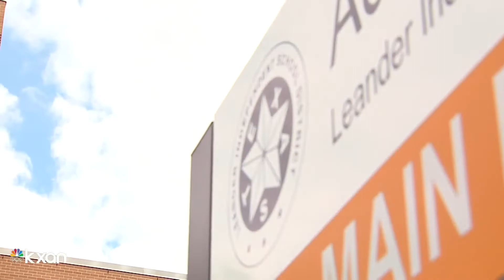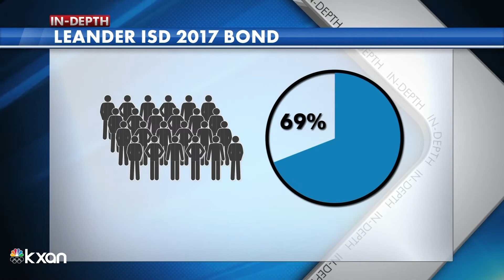Leander ISD considers $1.5B in bond projects, November bond election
Kaitlyn Karmout has more on the process.